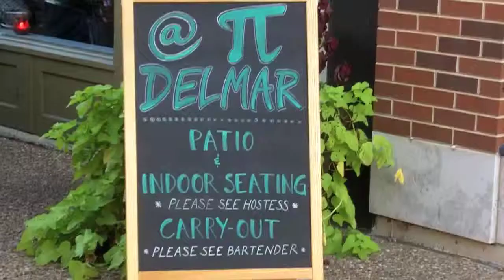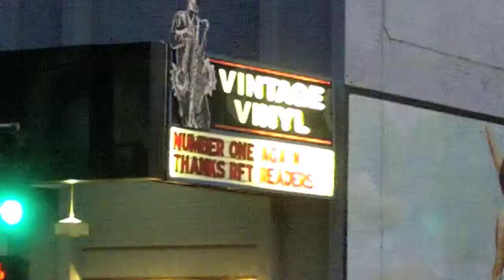Spotlight on St. Louis - The Loop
Looking for something to do? Maybe a visit to the Delmar Loop will strike your fancy.